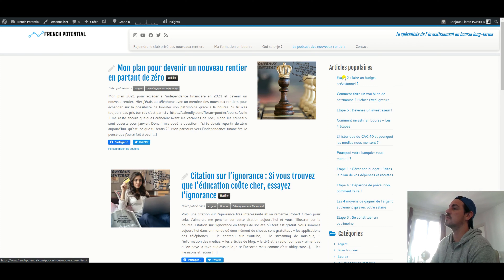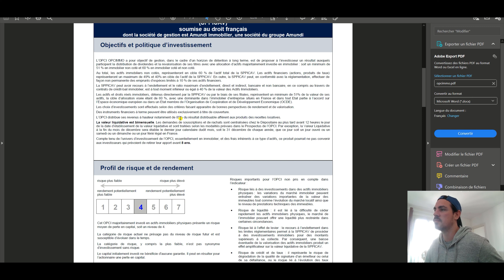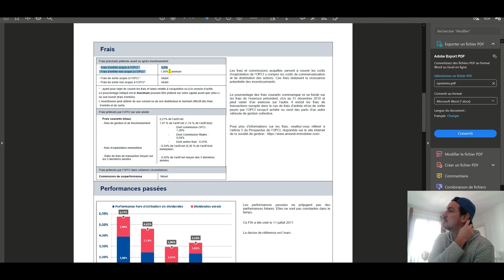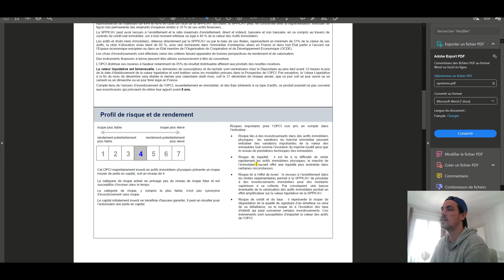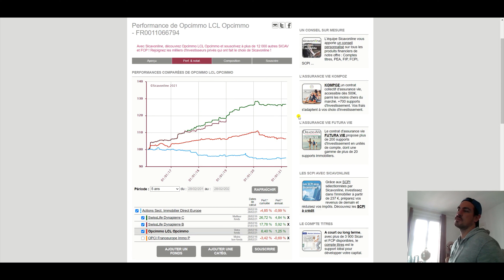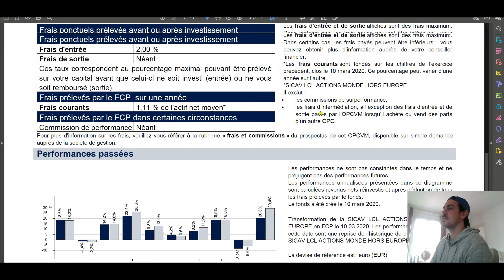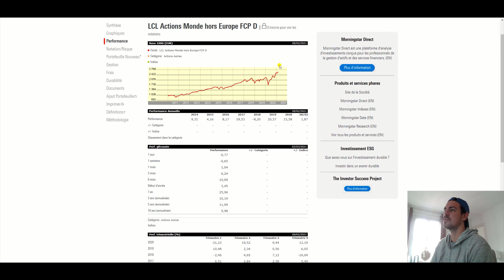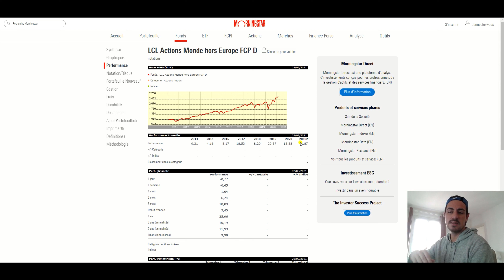Quel rendement pour une assurance-vie ? Analyse des documents proposés à Christina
Quel rendement peut-on obtenir avec une assurance-vie proposé par un banquier à une des clientes de mon accompagnement pour booster ton patrimoine.
La réponse en analysant les deux fonds proposés par ce banquier.

Pour prendre un rdv avec mon équipe et apprendre à booster toi-même ton patrimoine c'est par

Pour t'inscrire au club privé des nouveaux rentiers et ne rater aucun conseil, clique sur ce lien